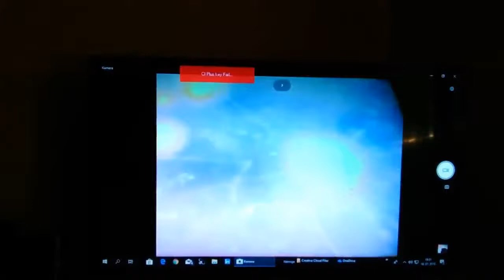TOPLE JULIJSKE NOČI GEZA KARLATEC KAKA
AVTOR IN IZVAJALEC GEZA KARLATEC KAKA